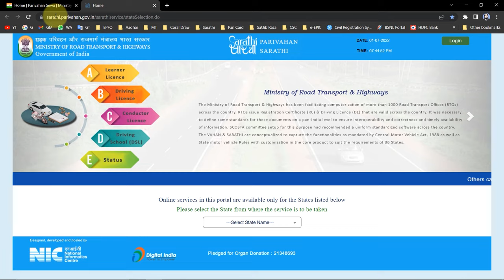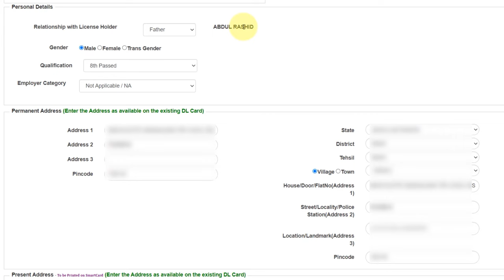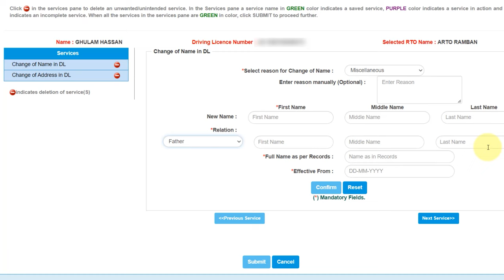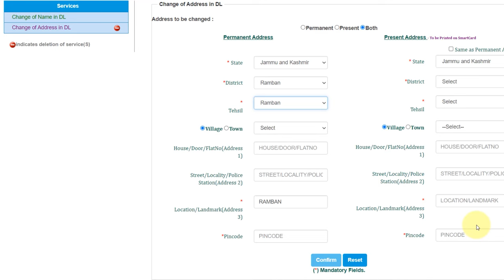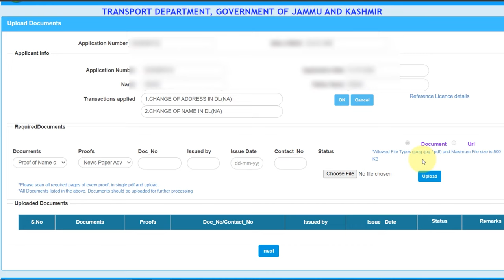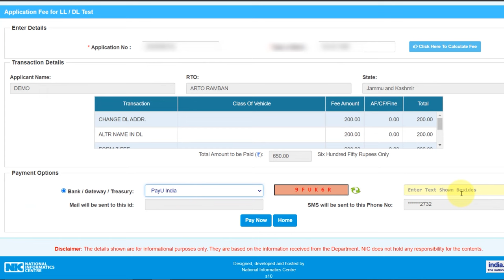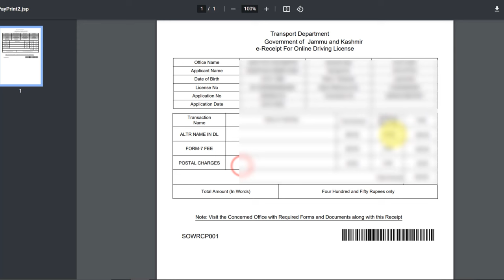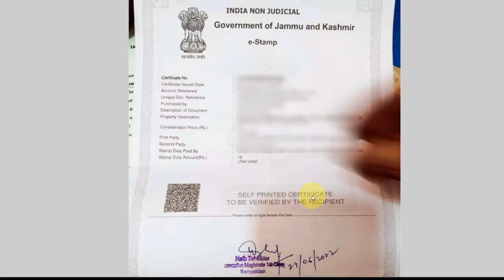driving licence correction online | driving licence change address | driving licence name change